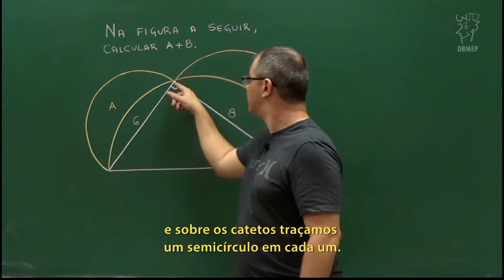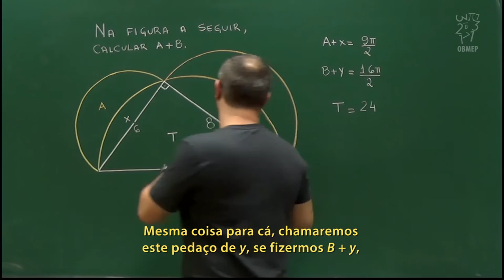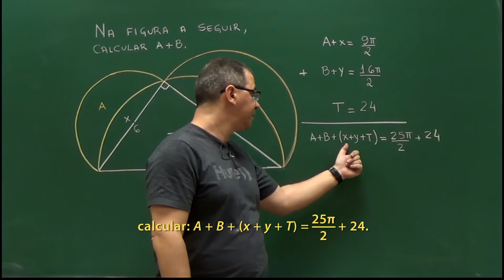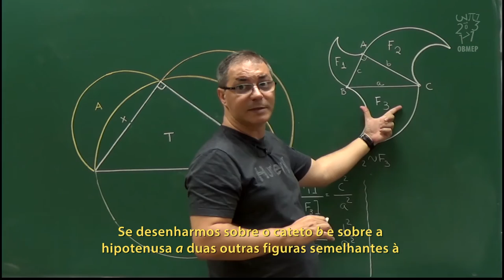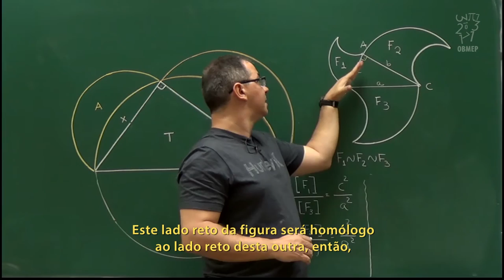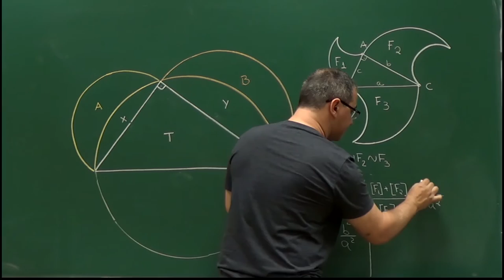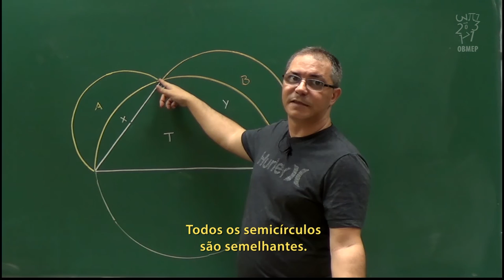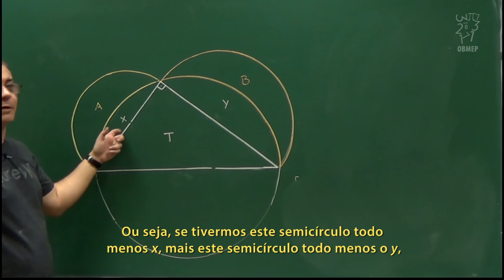T. Áreas e Aplic - Aula 10 – Uma generalização do Teor de Pitágoras e o Probl Lúnulas de Hipócrates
Aula 10 – Uma generalização do Teorema de Pitágoras e o Problema das Lúnulas de Hipócrates

Resolvemos um problema famoso, o problema das lúnulas de Hipócrates, de duas maneiras diferentes. Na primeira maneira, estudamos um caso particular e resolvemos fazendo as contas diretamente. Na segunda maneira, apresentamos uma bonita generalização do Teorema de Pitágoras que pode ser usada para dar uma solução direta ao caso geral deste problema.